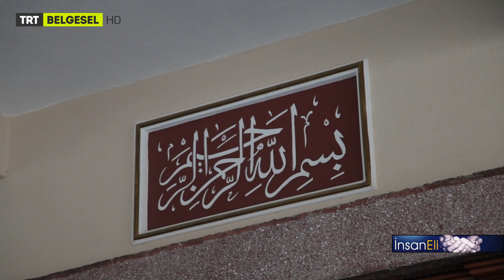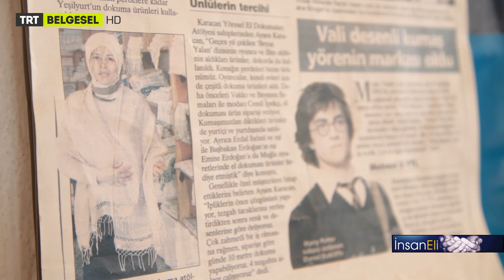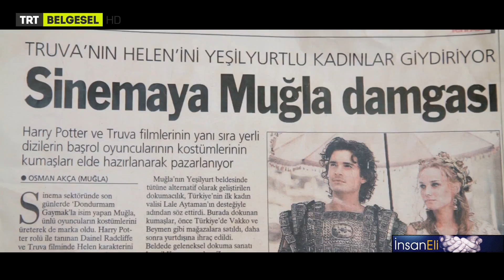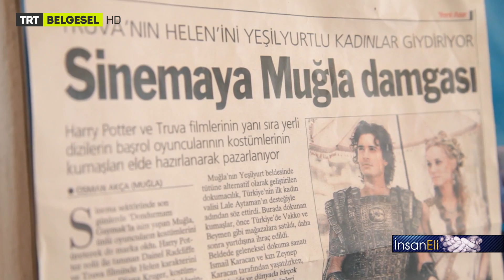İnsan Eli 2.Bölüm